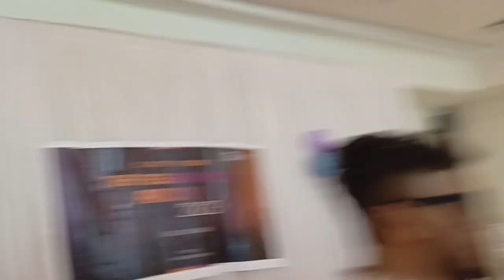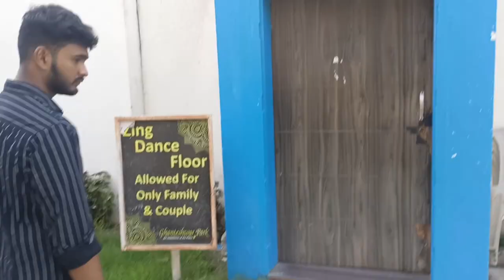Fresher's and Farewell Party Vlog 🔥❤️✨ GEC Rajkot💯 || 📍Gantesheswer Park || vlog engineering💯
Join us on a rollercoaster of emotions as we relive the magical moments of the most epic Fresher's and Farewell Party ever! Organized by our talented and enthusiastic 3rd-year students, this vlog captures the essence of the journey from being wide-eyed newcomers to bidding a heartfelt farewell to our beloved seniors.

🎉 Fresher's Party Highlights 🎉 🌟 Witness the electrifying dance performances that set the stage on fire. 🤩 Get to know the freshest faces on campus as they take their first steps into the college life. 🎤 Hear from the organizers about their creative ideas and planning process. 📸 Take a sneak peek at the glamorous red carpet moments.

👋 Farewell Party Nostalgia 👋 😢 Share the tears and laughter as we say goodbye to our graduating seniors. 🏆 Watch the emotional farewell speeches and awards for outstanding achievements. 🕺 Dance the night away with memorable performances by both juniors and seniors. 📜 Experience the heartfelt messages and warm wishes exchanged during this bittersweet farewell.

Don't miss out on this heartwarming vlog that captures the spirit of unity, fun, and friendship that defines our college journey. 💫🎓🎊